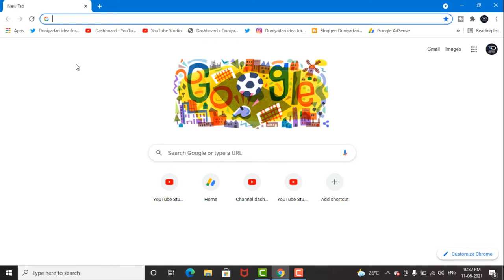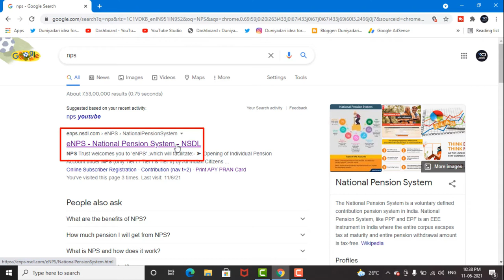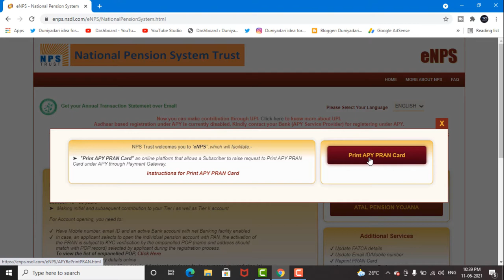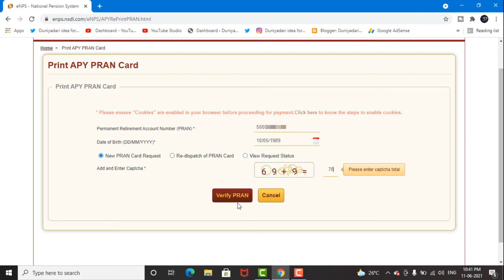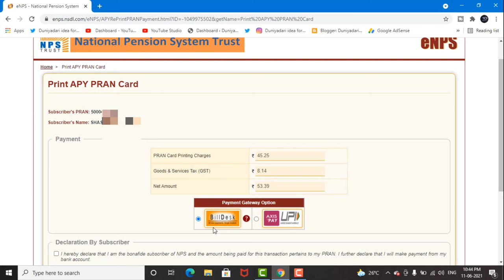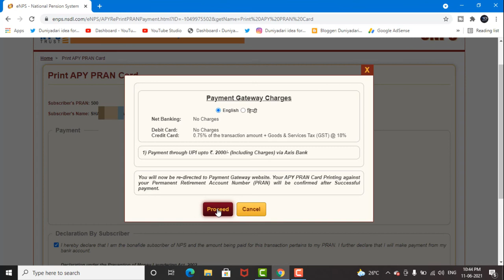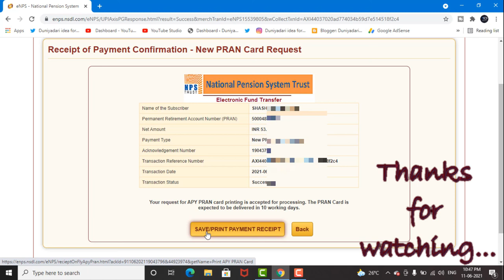How to apply APY PRAN card online | physical PRAN card | Atal Pension Yojana | NPS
Hello Friends, Welcome to Duniyadari idea for life.In this video, we will discuss

PERMANENT RETIREMENT ACCOUNT NUMBER

RC particulars / B extract का ऑनलाइन भुगतान करते समय transaction failed हो जाए तो क्या करें ?

How to download PSPCL Electricity bill in 1 minute ? | Punjab State Power Corporation Ltd | in Hindi